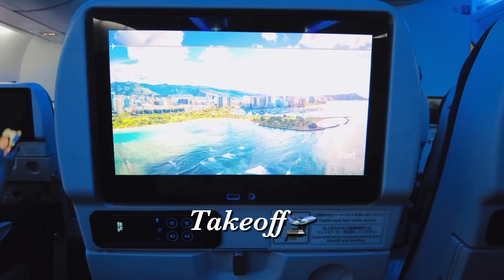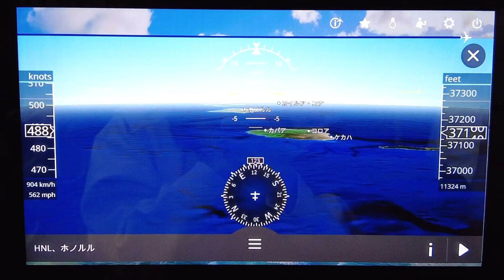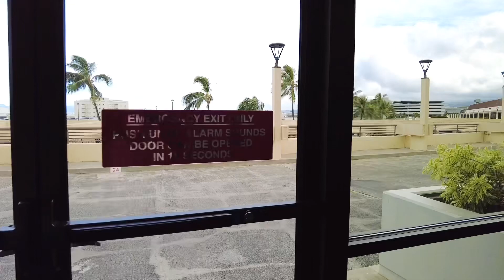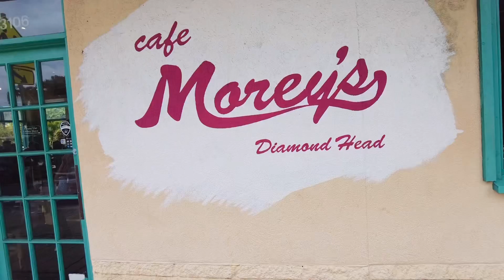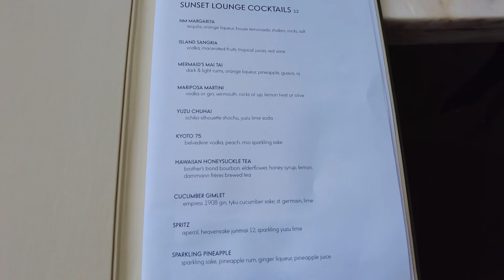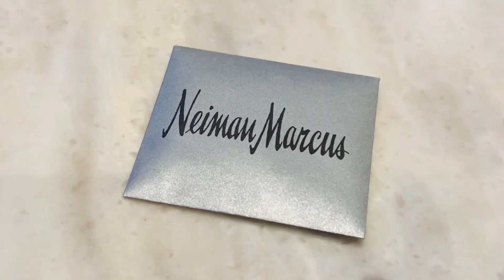【Hawaii】3年ぶりに大好きなハワイへ｜Day1 /フライングホヌ・モンサラット・マリポサ・花火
2023.4/7〜4/15 7泊9日
3年ぶりに大好きなハワイへ行ってきたvlogです。

今回【THE TWIN FIN×アロハストリート】コラボ企画で TWIN FIN 3泊の宿泊権が当選！
オーシャンビューのツインルーム(朝食・リゾートフィー・バレーパーキング付き)のご招待をいただいたのでホテルのお部屋の様子などもご紹介します♡

今回、動画用のミニカメラを新調して撮り慣れないせいか撮れ高がイマイチなので全編を上げられないかもしれませんが備忘録として、またハワイ旅行に行かれる方の少しでも参考になれば嬉しいです。